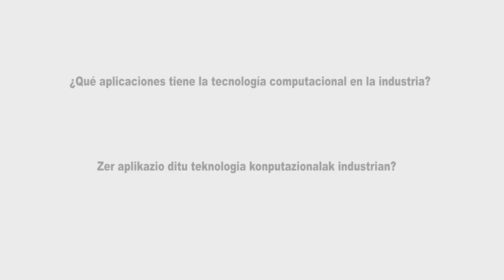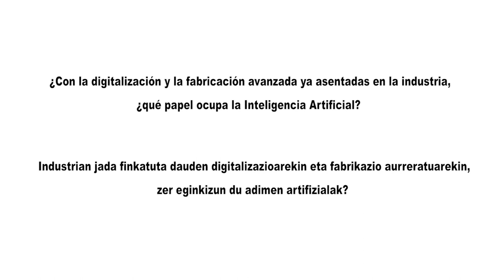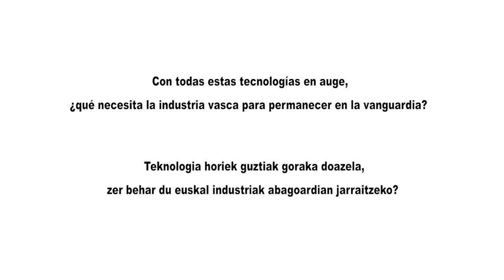“La industria vasca tiene que ser ambiciosa en la aplicación de tecnología cuántica”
Aitor Moreno, director del Departamento de Sistemas Inteligentes de Control y Gestión de Ibermática defiende la creación de un “ecosistema vasco” que impulse la computación cuántica para “resolver problemas más complejos de forma más efectiva” en el sector industrial.

Aitor Moreno participó en el congreso +INDUSTRY organizado por SPRI con la ponencia ‘Aplicaciones de la tecnología cuántica en la industria’.